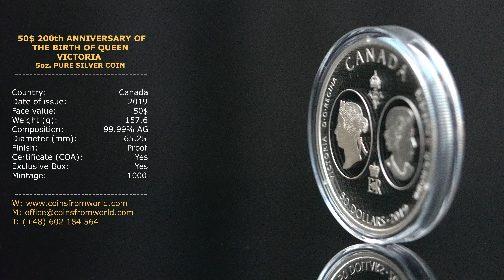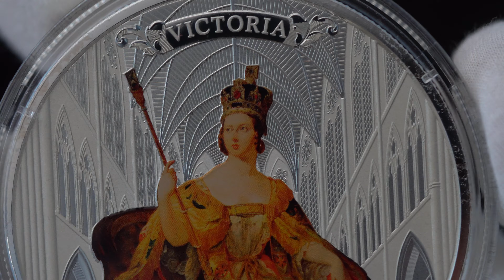Canada 2019 50$ 200th Anniversary of the Birth of Queen Victoria 5 oz. Pure Silver Coloured Coin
5 oz. 200th Anniversary of the Birth of Queen Victoria Coin 50$

SPECIFICATION: Queen Victoria Silver Coin
Country Canada
Composition 99.99% pure silver coin
Diameter (mm) 65.25
Finish Proof
Mintage 1000
Mint Royal Canadian Mint

- Canada 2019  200th Anniversary of the Birth of Queen Victoria 5oz. Pure Silver Coin online numismatic store
- Kanada 2019 Silbermünze 200th Anniversary of the Birth of Queen Victoria
- Kanada 2019 200. Rocznica Urodzin Królowej Wiktorii 5 uncjowa Srebrna Moneta Kolekcjonerska w naszym sklepie numizmatycznym

5 oz. Pure Silver Coloured Coin - 200th Anniversary of the Birth of Queen Victoria - Mintage: 1,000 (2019)

The image of dignity and fortitude, Her Majesty Queen Victoria modernized the monarchy and became the distinguishing figure of an era. She took an active interest in the affairs of her colonies and supported Canadian Confederation in 1867. Today, Canadians continue to observe an annual day of celebration dedicated to our "Mother of Confederation."

More than a regal collectible, your coin will be prized by royalty watchers!

Special Features:
COMMEMORATES THE 200TH ANNIVERSARY OF A ROYAL BIRTH! Your 5 oz. 9999 pure silver tribute to Her Majesty Queen Victoria on the bicentennial of her birth (May 24, 1819).
FAMOUS ARTWORK! The design features the colour reproduction (1863) of the famous state portrait (1838) of Her Majesty, painted at the time of coronation by Sir George Hayter and the interior view of Westminster Abbey by Wenceslaus Hollar, both is officially licensed by the National Portrait Gallery, London.
COLOUR PORTRAIT ON THE PACKAGING! Your coin comes packaged in a clamshell with a beauty box that also bears a colour reproduction of the state portrait.
INCLUDES SERIALIZED CERTIFICATE! The Royal Canadian Mint certifies all of its collector coins.
LIMITED WORLDWIDE MINTAGE! Your coin has a limited worldwide mintage of 1,000 coins!
NO GST/HST!

Design:
Your coin combines two officially licensed images from the National Portrait Gallery in London. A colour reproduction of the 1838 state portrait of Her Majesty Queen Victoria by Sir George Hayter depicts Her Majesty at the time of her Coronation on June 28, 1838. Seated on the gilded Homage Chair, Her Majesty wears the red and gold Coronation Robes and the Imperial State Crown, and carries the Sovereign's Sceptre with Cross. The background is an engraved depiction of the site of the coronation ceremony, Westminster Abbey, and is based on an original etching by Wenceslaus Hollar. The reverse includes "2019" to commemorate the bicentennial of the birth (May 24, 1819) of Her Majesty Queen Victoria. The obverse features the effigy of Her Majesty Queen Elizabeth II by Susanna Blunt.

numismatic online shop,農曆,Investiční mince, Moneta, sklep z monetami, Investiční stříbrné mince,der Münze,srebro cena,silver price,złoto cena,gold price,royal mint